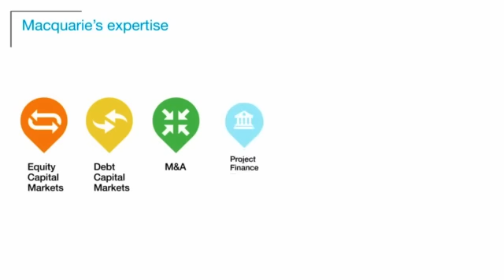Financial Technology: a changing landscape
Competition within the Financial Technology space is shifting, leading to a steady increase in merger and acquisition activity. Macquarie Capital’s Peter Davis discusses current macro trends in the FinTech sector, and the implications for incumbents.